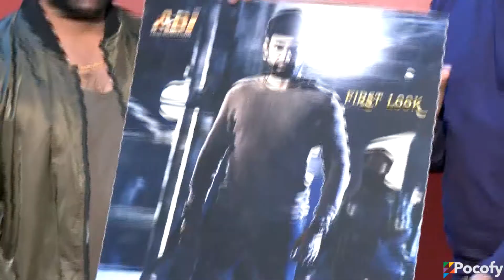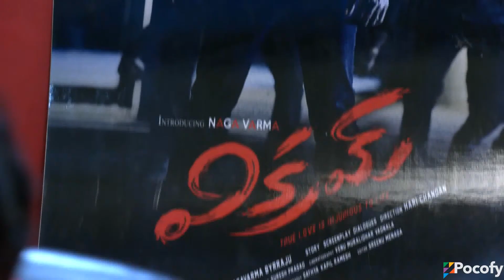Padipoya Song Released by Sekhar Master | Vikram Movie | Hero Naga Varma | Harichandan | POCOFY